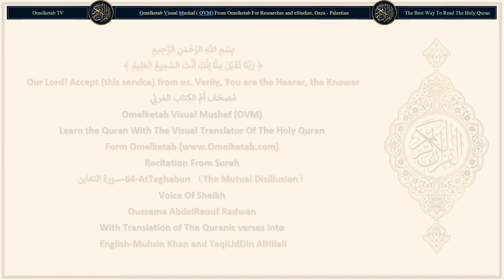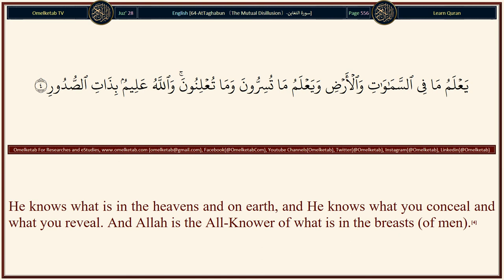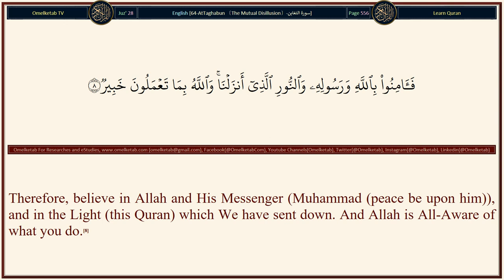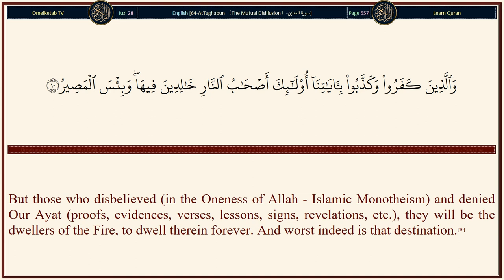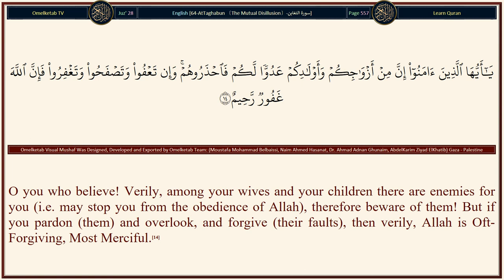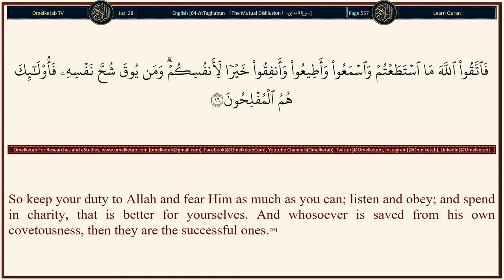64 AtTaghabun 〔The Mutual Disillusion〕 سورة التغابن English Muhsin Khan and TaqiUdDin AlHilali Radwa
64-AtTaghabun 〔The Mutual Disillusion〕-سورة التغابن-English-Muhsin Khan and TaqiUdDin AlHilali-Radwan... [Whatsoever is in the heavens and whatsoever is on the earth glorifies Allah. His is the dominion, and to Him belong all the praises and thanks, and He is Able to do all things.(1)Whatsoever is in the heavens and whatsoever is on the earth glorifies Allah. His is the dominion, and to Him belong all the praises and thanks, and He is Able to do all things.(1)He it is Who created you, then some of you are disbelievers and some of you are believers. And Allah is All-Seer of what you do.(2)He has created the heavens and the earth with truth, and He shaped you and made good your shapes, and to Him is the final Return.(3)He knows what is in the heavens and on earth, and He knows what you conceal and what you reveal. And Allah is the All-Knower of what is in the breasts (of men).(4)Has not the news reached you of those who disbelieved aforetime? And so they tasted the evil result of their disbelief, and theirs will be a painful torment.(5)That was because there came to them their Messengers with clear proofs (signs), but they said: "Shall mere men guide us?" So they disbelieved and turned away (from the truth), and Allah was not in need (of them). And Allah is Rich (Free of all wants), Worthy of all praise.(6)The disbelievers pretend that they will never be resurrected (for the Account). Say (O Muhammad (peace be upon him)): "Yes! By my Lord, you will certainly be resurrected, then you will be informed of (and recompensed for) what you did, and that is easy for Allah.(7)Therefore, believe in Allah and His Messenger (Muhammad (peace be upon him)), and in the Light (this Quran) which We have sent down. And Allah is All-Aware of what you do.(8)]

Surah Name: 64-AtTaghabun 〔The Mutual Disillusion〕-سورة التغابن